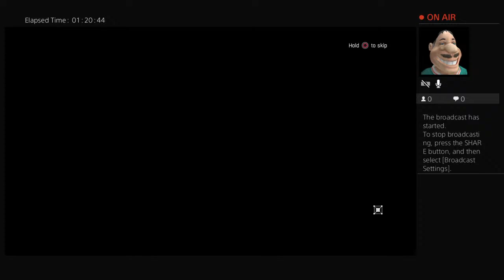Spc Deva0985624 project ruthford lodge in hammilton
The one the only